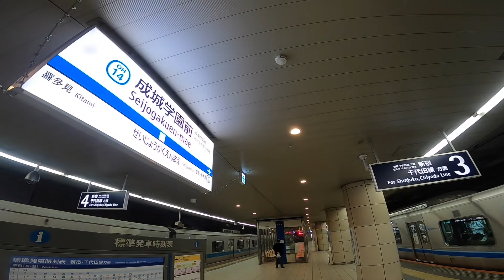【大豪邸街】ライバルは田園調布⁉︎日本一の水準、街並み。世田谷の誇る高級住宅街、成城をご紹介。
＊動画内、新宿まで18分と紹介していますが、正しくは15分です。

本日ご紹介するまちは、日本最高レベルの高級住宅街、成城です。高級住宅街としての、雰囲気、貫禄、総合要素で成城に張り合いをとれるまちは、東京の中だも田園調布くらいではないでしょうか。成城の街並みは圧巻です。

定義のない高級住宅街という概念の基準は何なのでしょうか。地価、歴史、区画の広さ、豪邸の多さ、邸宅のデザイン性、街並みの美しさ、、と挙げればキリがありません。何をもって高級住宅街であるのか、実は曖昧なのです。しかし、自分が今まで行ってきた高級住宅街は入ってすぐに高級住宅街であると認識ができました。

ここで自分的に高級住宅街の答えを述べるとすると、まちの雰囲気、これに限ると思います。間違いなく言えるのですが、地価、敷地の広さと言った数字だけでは高級住宅街であるか否かは識別できません。そういった点では、まちを比較するというのは難しい話です。しかし、雰囲気において圧倒するまちというのは存在し、その中でも度合いがあります。またあくまで、雰囲気ですので人それぞれ価値観によっても変わります。そういった前提の上で自分の価値観での東京の高級住宅街を挙げるとすると、田園調布、成城の2エリアが高級住宅街という名に最も相応しいまちであると思います。一般的にもよく知られた2エリアですが、それだけのクオリティがあるという事です。

YouTube活動としては、普段から観光地や変わった場所の紹介を行っています。動画
を見てもらって行ってみたい、と感じてもらえれば非常に嬉しいです。